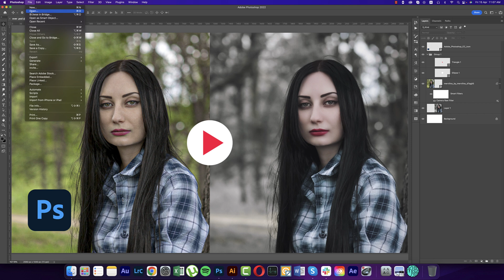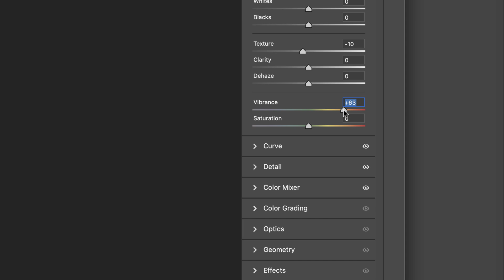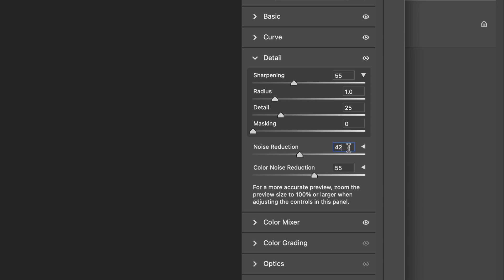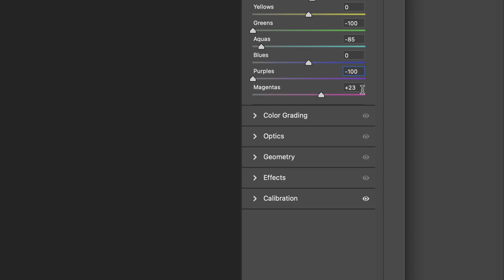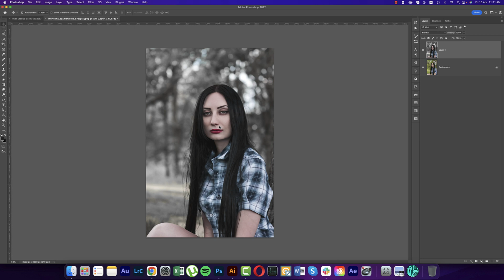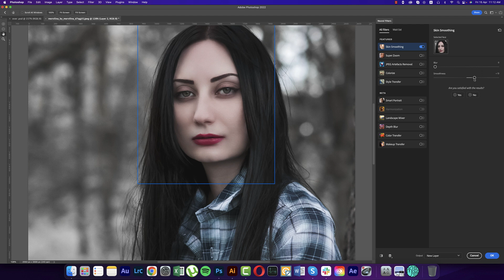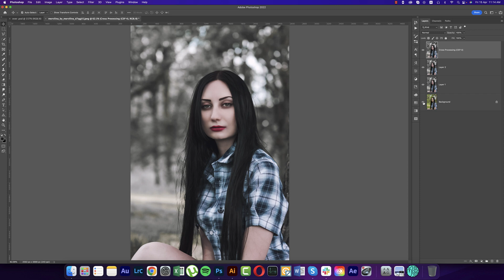Photoshop Tutorial: Post-Processing & Color Grading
Hello everyone, today I'm going to show you something new. Photoshop Tutorial: Color Grading & Post-Processing,advanced color grading tutorial photoshop,color grading in photoshop 2021,color grading photoshop tutorial,
photoshop color correction tutorial pdf,photoshop color grading presets,
color grading in photoshop cc,cinematic color grading photoshop,color grading photoshop plugin